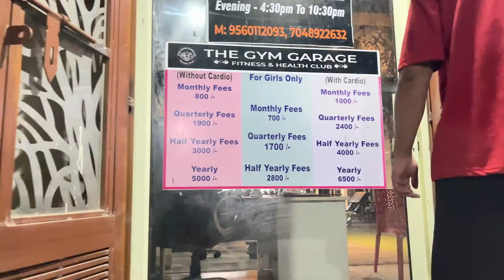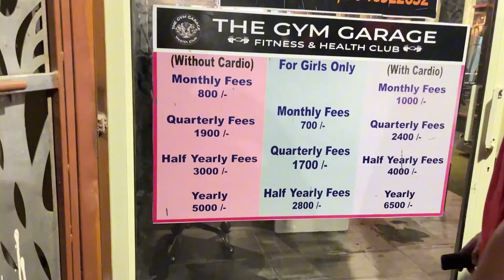“Power Women” Bina Gym Jaye hi Puri gadi hatho se hila di || Couple From Hills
Vlogging Gear :-